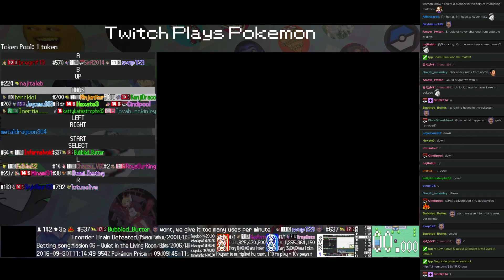Twitch Plays Pokémon Battle Revolution - Match #59087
Match #59087 [Blue: Pidgey, Rattata, Spearow] vs [Red: Caterpie, Metapod, Fearow]